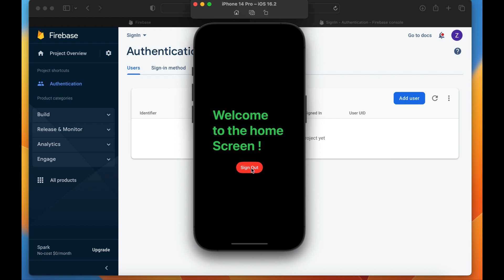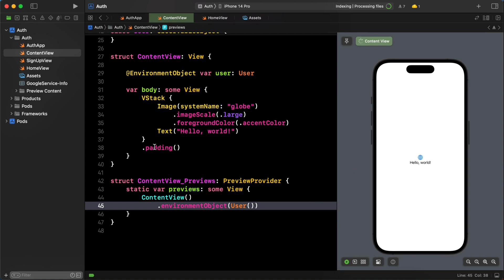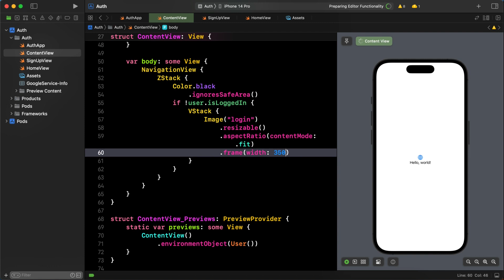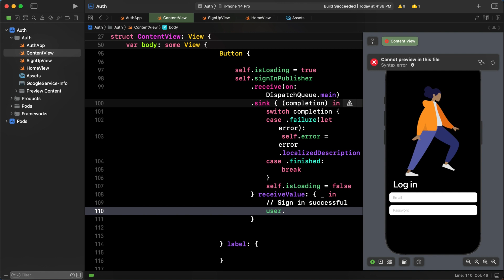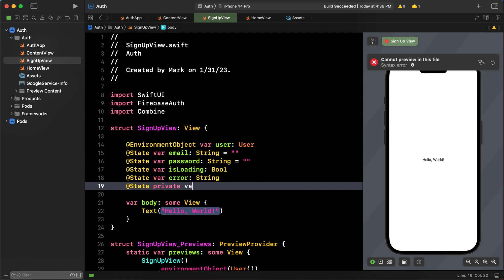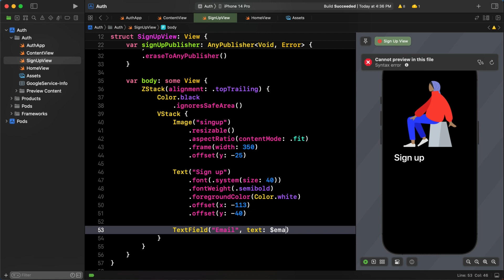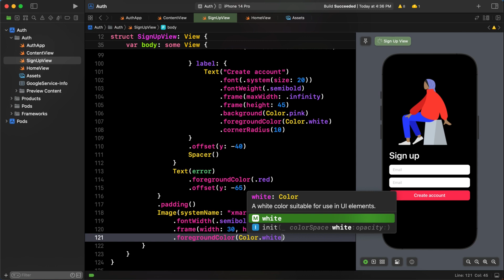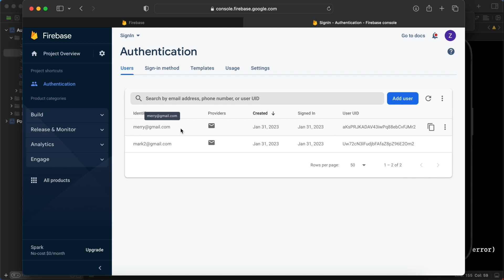Firebase Log in and Sign up using Combine Save login Credentials in SwiftUI - iOS Development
Hello Guys 👋
Firebase Authentication with Combine and UserDeafults in SwiftUI
Save login Credentials.
I covered in this project Firebase Authentication using Combine framework and UserDeafults. Project is in easy way to understand with less code. if you enjoy this tutorial than consider to buy source code or tip.

► Support Me : ▼